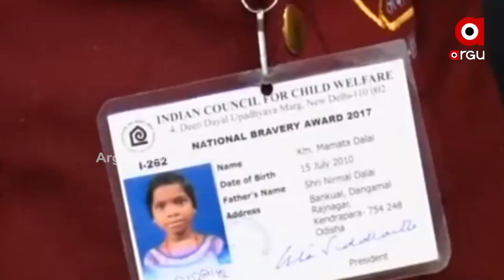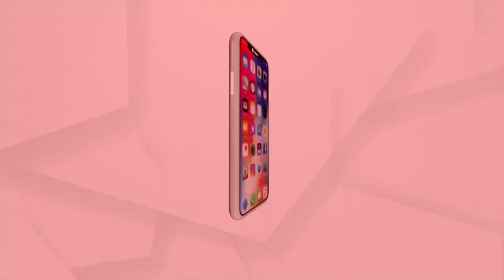Children Of Odisha Have Set An Example For Their Extraordinary Courage And Brave Young Bal Puraskar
ନିଜର ଅପୂର୍ବ ସାହସିକତା ପାଇଁ ଓଡ଼ିଶାର ଶିଶୁମାନେ ସୃଷ୍ଟି କରିଛନ୍ତି ଉଦାହରଣ
ସ୍ଥାପନ କରିଛନ୍ତି ଅନେକ ବିରଳ କିର୍ତ୍ତୀମାନ
କୁହାଯାଏ,ମନରେ ଅଦମ୍ୟ ସାହାସ ଓ ଉପସ୍ଥିତ ବୁଦ୍ଧି ଥିଲେ ବିଜୟ ସୁନିଶ୍ଚିତ । ଠିକ ସେମିତି ନିଜର ଅପୂର୍ବ ସାହସିକତା ପାଇଁ ଓଡ଼ିଶାର ଶିଶୁମାନେ ସୃଷ୍ଟି କରିଛନ୍ତି ଉଦାହରଣ । ଆଉ ଏଥିପାଇଁ ଖାଲି ରାଜ୍ୟ ନୁହେଁ ସମଗ୍ର ଦେଶରେ ସୃଷ୍ଟି କରିଛନ୍ତି ଏକ ନିଆରା ପରିଚୟ ।
Children Of Odisha Have Set An Example For Their Extraordinary Courage And Brave.